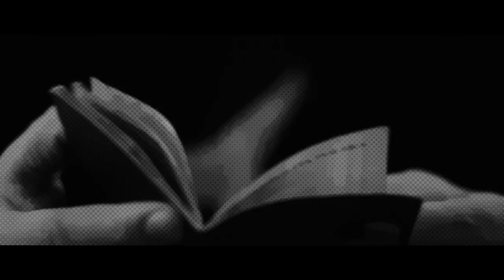Pelson - Intro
Premiera albumu: 7 grudnia
Bit: Maui Wowie
Skrecze: Dj B
Produkcja klipu: Film head production